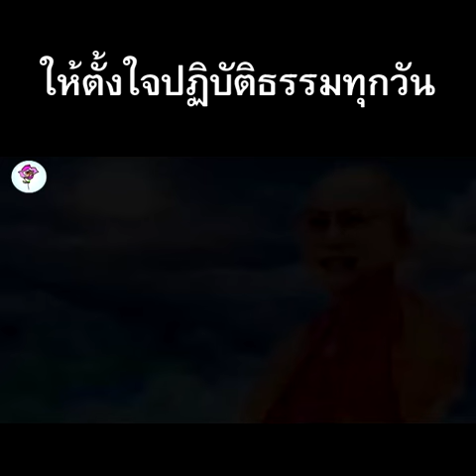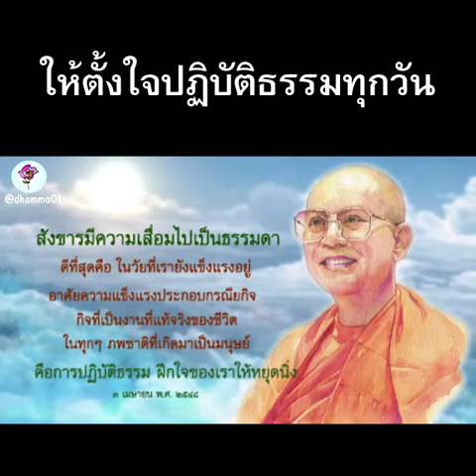T151ให้ตั้งใจปฏิบัติธรรมทุกวัน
สังขารมีความเสื่อมไปเป็นธรรมดา
ดีที่สุด คือ ในวัยที่เรายังแข็งแรงอยู่
อาศัยความแข็งแรงประกอบกรณียกิจ
กิจที่เป็นงานที่แท้จริงของชีวิต
ในทุกๆ ภพชาติที่เกิดมาเป็นมนุษย์
คือ การปฏิบัติธรรม
ฝึกใจของเราให้หยุดนิ่ง